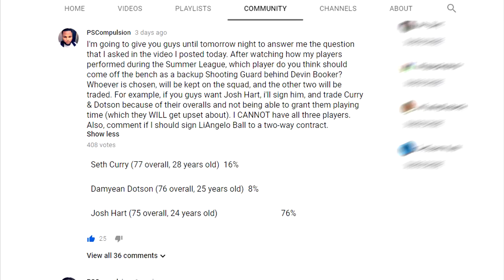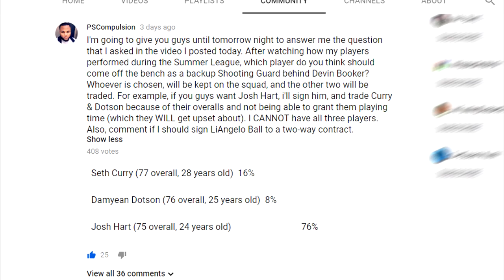END OF THE OFFSEASON MOVES!!! MORE TRADES? LIANGELO BALL? - KNICKS MYGM (EP.80) (NBA 2K18 PS4)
Made a few more moves before the start of the new NBA season!!! KnicksNation NBAOffseason .

Missed any of my All-Time Las Vegas Royales or Las Vegas Royales 2K18 Expansion MyLeague videos Keep up-to-date by following this playlist!

Missed any Bronx Kings MYGM (The Future of the NBA) videos?